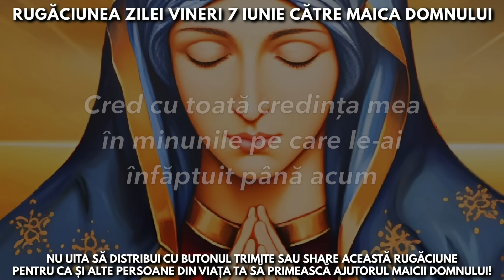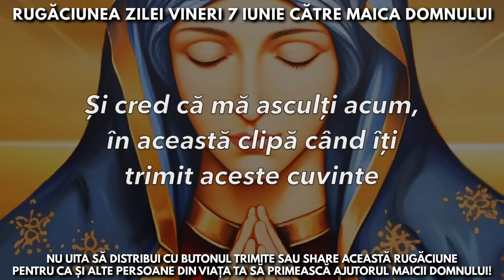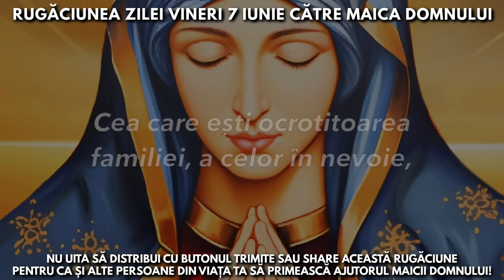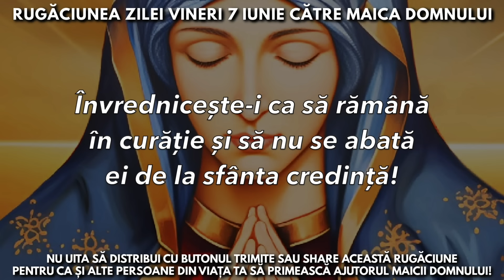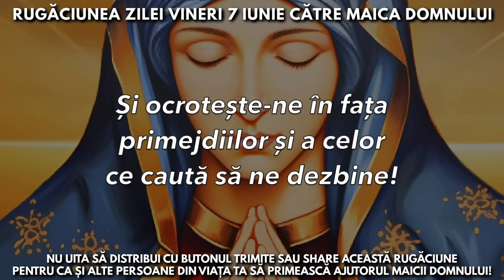Rugăciunea Zilei Vineri 7 Iunie Către Maica Domnului 🙏 Rugăciuni Făcătoare De Minuni